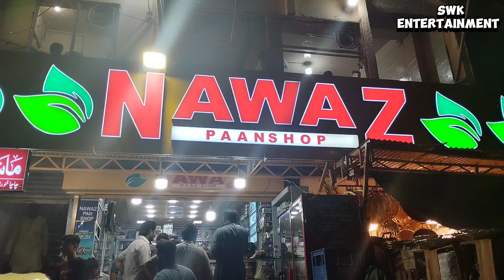Most Famous Pan Shop of Rawalpindi | Making | Dry Fruit Pan | Nawaz Pan Rawalpindi Pakistan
Sweet Pan
Chocolate Pan
Khushboo Pan
Nutella Pan
Elaichi Pan
Dry Fruit Pan
Almond Pan
रावलपिंडी पाकिस्तान का प्रसिद्ध पान
রাওয়ালপিন্ডি পাকিস্তানের প্যান
Nawaz Pan Shop
Commercial Market
Near Refreshment Centre
Rawalpindi